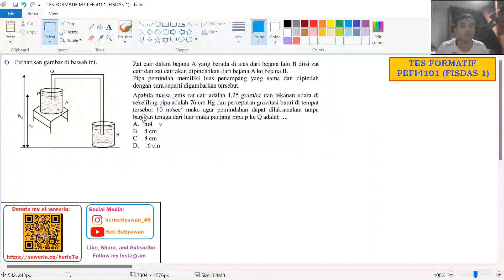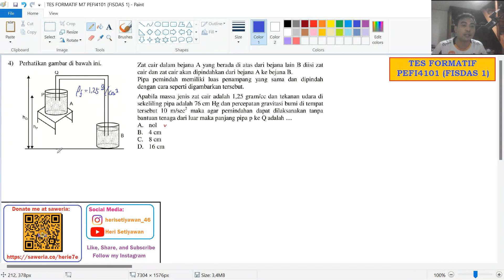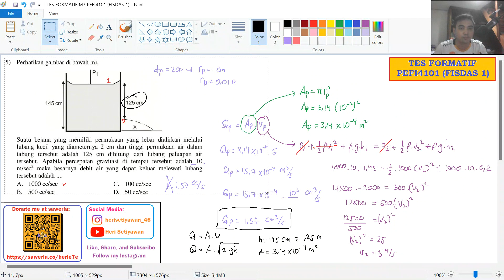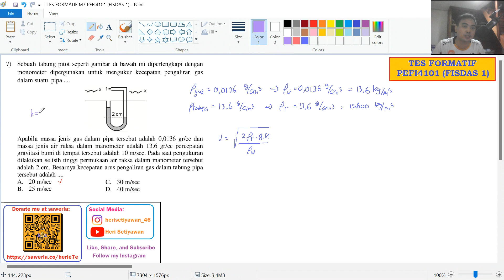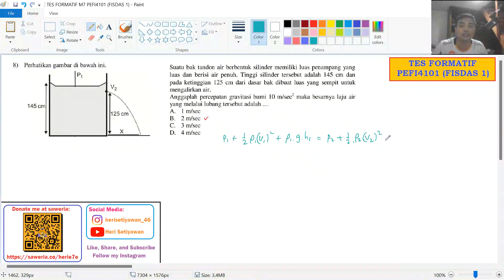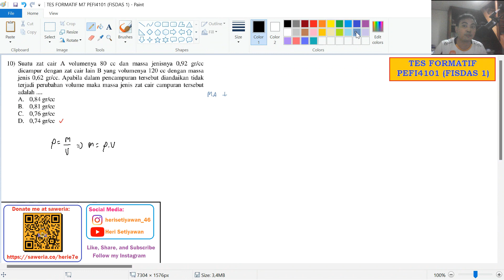Pembahasan Modul 7 Kegiatan Belajar 3 | Fisika Dasar 1 (PEFI4101) Edisi 1 Universitas Terbuka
Di video berisi pembahasan mengenai Tes Formatif dari Kegiatan Belajar 3 (Hukum Bernoulli) dalam Modul 7 (Fluida) untuk Bahan Ajar (BA) Fisika Dasar 1 (PEFI4101) Edisi 1 Universitas Terbuka.

Timeline:
1. KB 3 Nomor 1 (00:00)
2. KB 3 Nomor 2 (02:02)
3. KB 3 Nomor 3-4 (06:52)
4. KB 3 Nomor 5 (12:24)
5. KB 3 Nomor 6 (20:49)
6. KB 3 Nomor 7 (26:25)
7. KB 3 Nomor 8-9 (29:54)
8. KB 3 Nomor 10 (34:35)